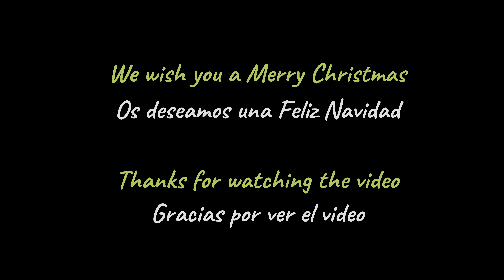Christmas Village 2020 - 2021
Lemax Christmas village 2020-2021 In 4k
We present you the Christmas village that we have set up for this Christmas.
We have created it with lots of love and passion for Christmas and we also want to thank the subscribers for their moral support.
We wish you all like it and Merry Christmas.